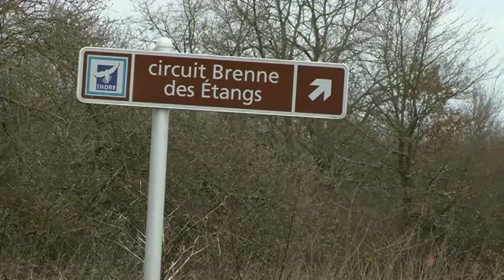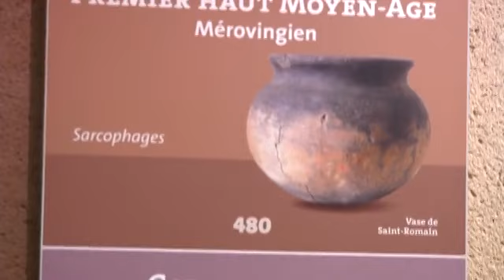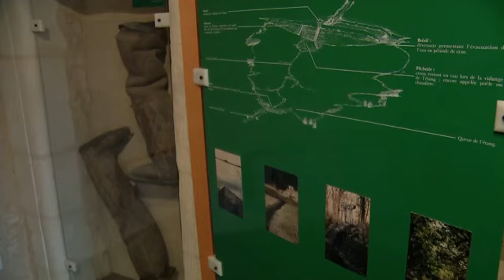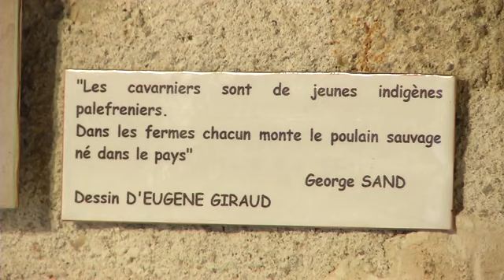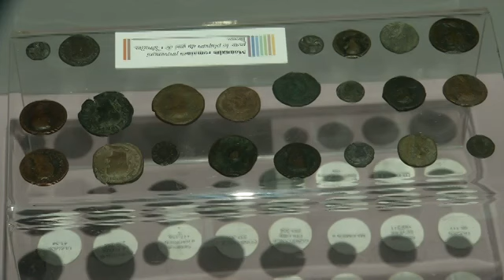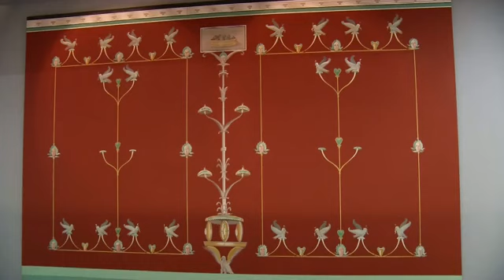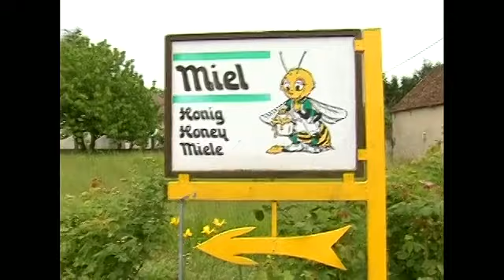Reportage BIP TV sur Coeur de Brenne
BIP TV fait le tour des Communautés de Communes dans son émission Marivole et présente Coeur de Brenne et ses atouts touristiques.